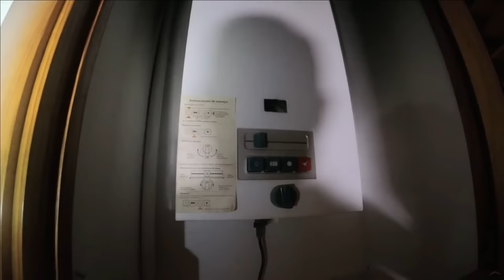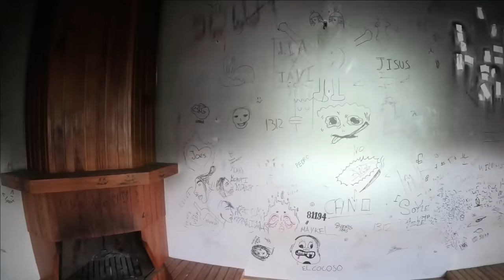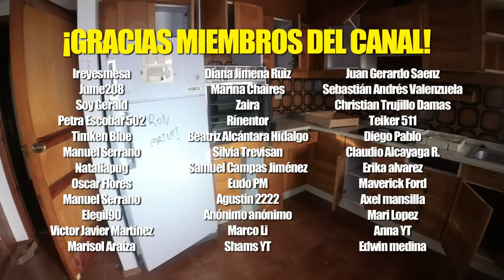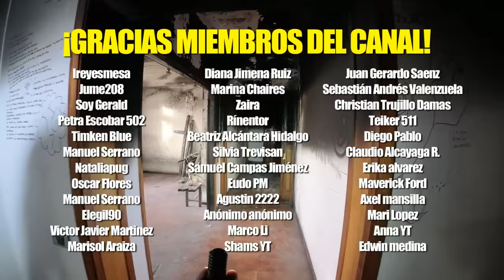DETENID0S en CASA ABANDONADA todos LOS HABITANTES ¿QUÉ PASÓ? ❌ Lugares Abandonados en España URBEX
👍🏻 8.000 LIKES PARA MÁS VIDEOS DE CASAS ABANDONADAS ✔️✔️✔️

En esta exploración urbana les traemos una nueva casa abandonada en el bosque, esos sitios abandonados tan peculiares del canal, pero hoy ocurre algo inesperado... ¡La casa abandonada estaba intacta y ocupada! Espero que disfruten del estos lugares abandonados y casas abandonadas intactas. No olvides comenter la mejor parte del vídeo en la caja de comentarios y apoyar con tu like el vídeo. ¡Gracias!

Encuentro CASA ABANDONADA INTACTA CONGELADA desde 2007 🚷❌ Sitios Abandonados en España Urbex

sitios abandonados
lugares abandonados
lugares abandonados españa
exploracion urbana
casa abandonada
casa abandonada intacta
casas abandonadas
urbex España
urbex